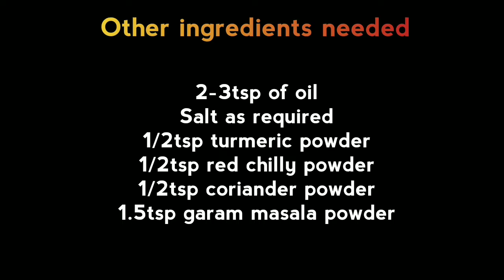Tuna Chilli Goan style (Canned meat)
Tuna chilli is quick, simple, tasty, stomach filling and healthy to make and it will hardly take any of your time. It goes well with rice or chapati or even you can make tuna stuffed sandwich. You can add the spice powders as per your taste and preference.
Tuna is also high in vitamin D and omega-3 fatty acids. For getting all the health benefits from canned tuna, make sure to choose the tuna in water instead of oil. The above recipe works great for all canned tuna varieties. Adjust the salt and oil according to the canned tuna you use.
section below.